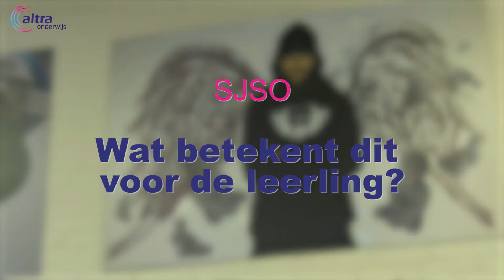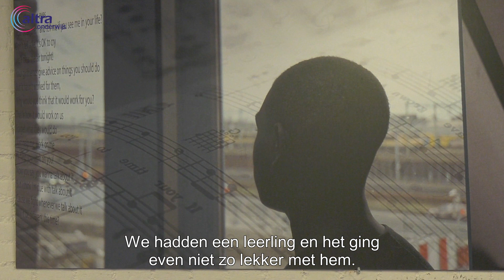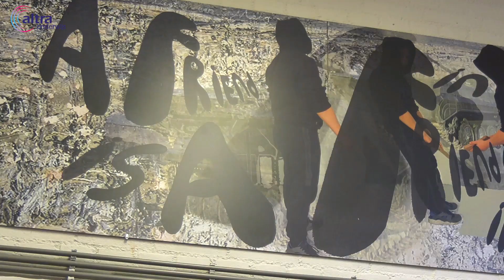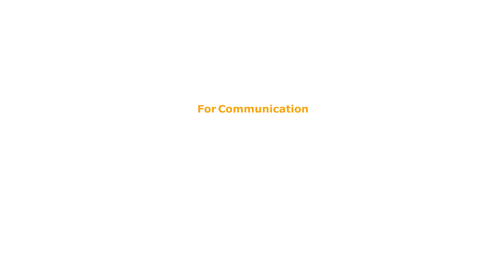Specialistische Jeugdhulp in Specialistisch Onderwijs (SJSO) op School2Care Amsterdam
Vanaf het schooljaar 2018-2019 wordt op School2Care Amsterdam specialistische jeugdhulp in de school georganiseerd. Met deze nieuwe werkwijze ‘Specialistische Jeugdhulp in Speciaal Onderwijs’ (SJSO) is jeugdhulp voor leerlingen in het speciaal onderwijs en hun ouders direct toegankelijk op school, zonder aparte verwijzing of besluit van de gemeente. Abdelaziz, Inge, Fabrizio en Lotte werken op School2Care Amsterdam en vertellen wat SJSO heeft opgeleverd.